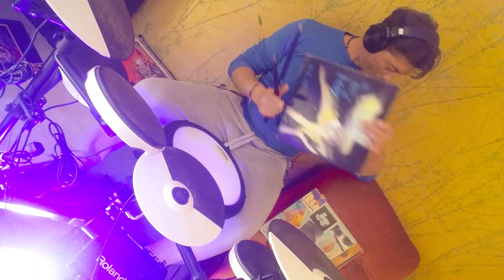THE CURE - KYOTO SONG ( Ale drum cover)